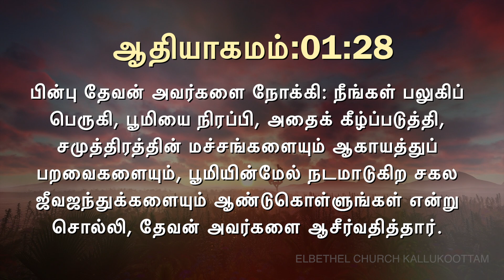இன்றைய வசனம் [01/11/2019] - Today Bible Verse - Tamil Bible Verse